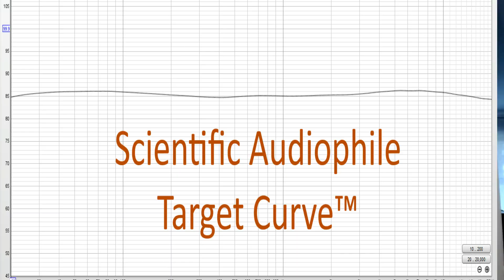Harman Target Curve - Flawed Science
The Harman Target Curve is not only based on flawed science, but the Scientific Audiophile uncovers PROOF that Harman reseachers based the curve on RACISM!

Special thanks to @DekoniAudio for exposing Harman!